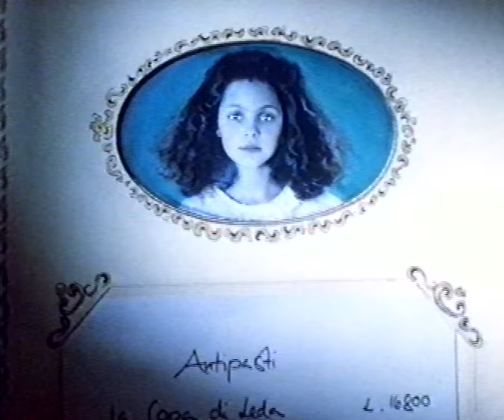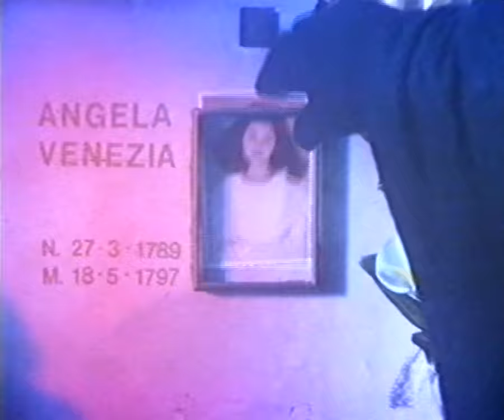Sandra - The Long Play (The Videos 1985-1986)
HD Music Videos of Maria Magdalena 0:00
                                     In The Heat Of The Night 3:58
                                     Little Girl 7:58